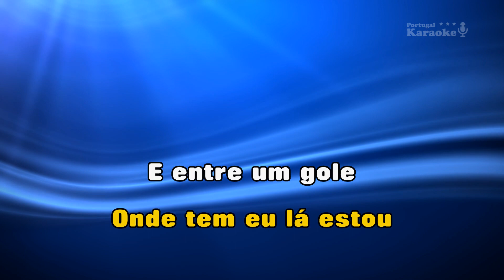♫ Demo - Karaoke - FIM DE SEMANA - Zé Amaro